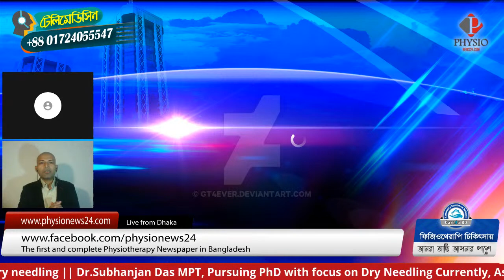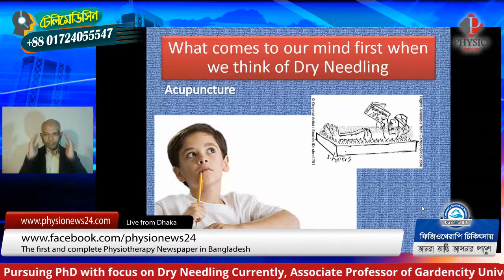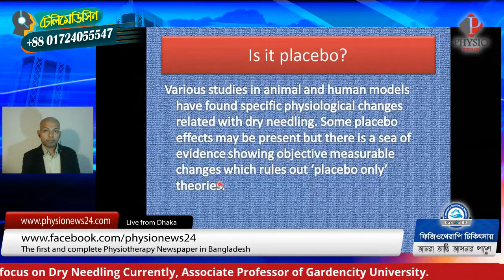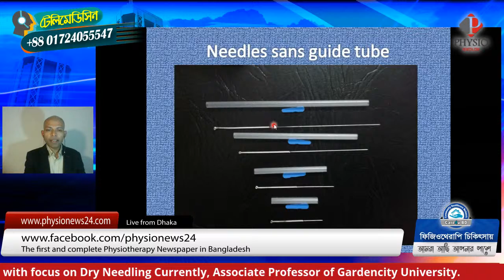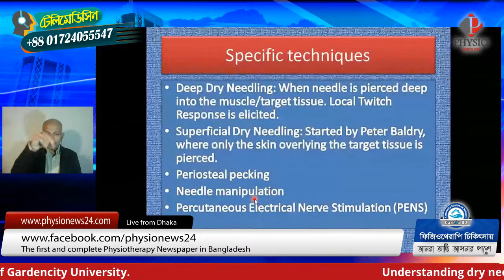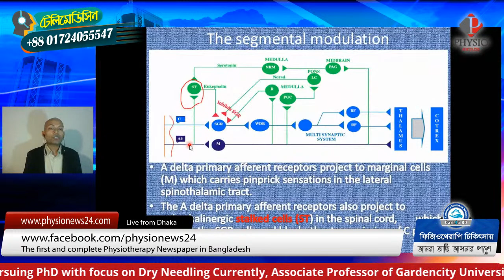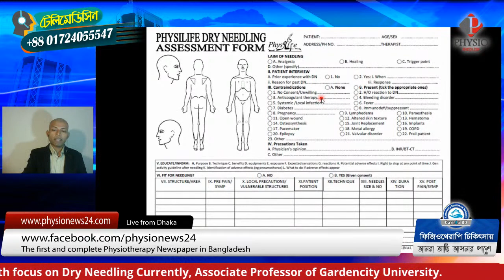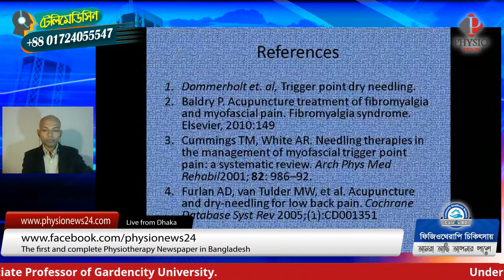Understanding dry needling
Dr.Subhanjan Das
MPT, Pursuing PhD with focus on Dry Needling
Currently, Associate Professor of Gardencity University.